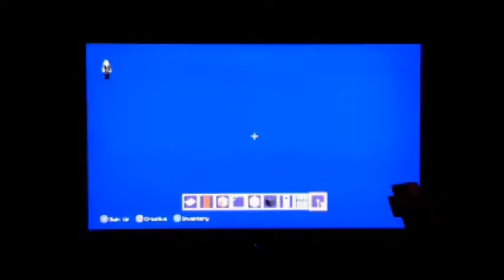Mine Craft creative, and survival worlds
Update 1